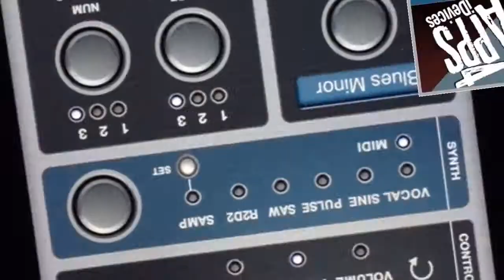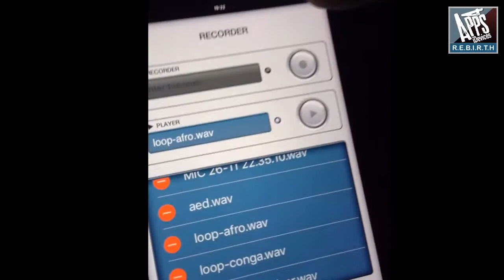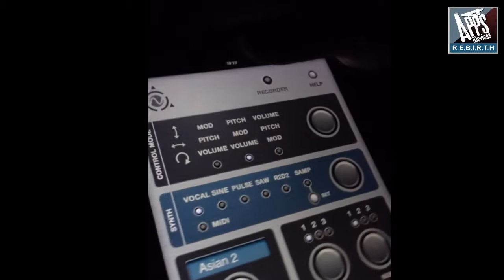Gyrosynth v2.6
GyroSynth is a finalist in 'Most Innovative App' category at the 2010 Best App Ever Awards (148apps).

GyroSynth is a gesture driven music synthesizer, which takes full adventage of the gyroscope. You can play and modulate the sound by moving your hand through the air - just like the legendary Theremin instrument.

GyroSynth makes use of the gyroscope to measure true roll, pitch, and yaw and translates them to sound parameters like pitch, volume, modulation or filter cutoff. Thanks to phenomenal accuracy (2000 degrees), you can play melodies perfectly in tune.

Minimum requirements: iPhone 4 or iPod Touch 4th generation

FEATURES

- Synthesizers: vocal (formant synthesizer), sine wave , square (PWM modulation), saw, granular sample player with recording function and R2D2 - experimental FM modulation
- Effects: delay and boost
- Several control modes
- Included musical scales allow you to effortlessly play in several styles
- Built-in recorder and player with overdub function

"There isn’t too much more to say about GyroSynth other than wow!" AppSafari

Enjoy the new experience!